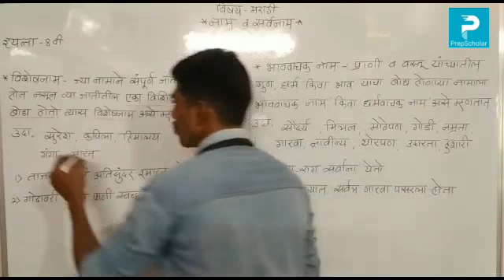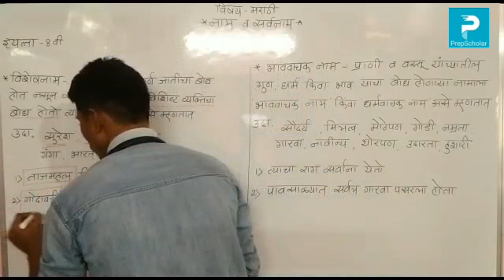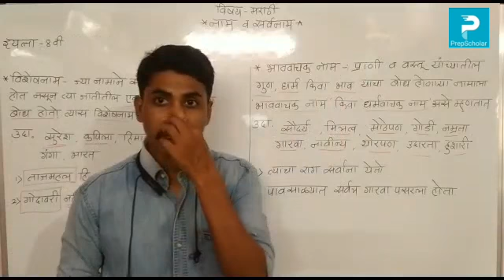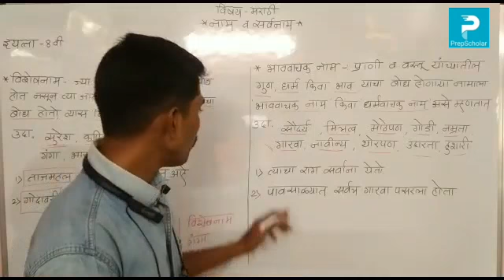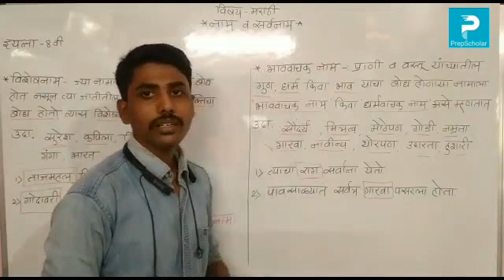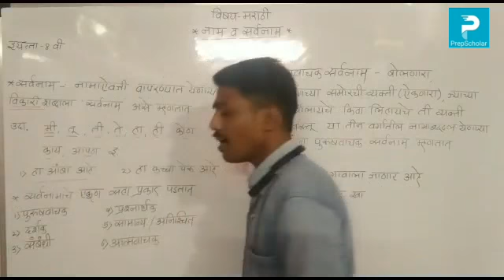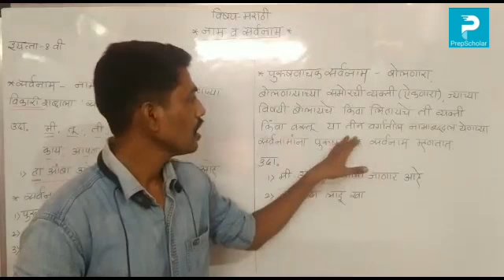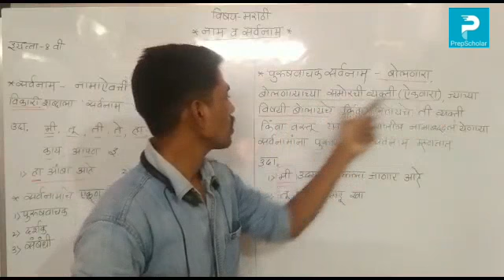9) मराठी: नाम व सर्वनाम (भाग2) 8th